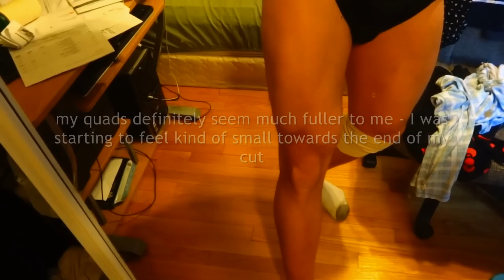post-cut overly long narcissistic flexing/posing and longterm progression pics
long term progress pics starting @ 1:36

was interesting to dig through my old pics and try to find ones that were useful.  It's also cool to see how much difference there is between the pump/definition in a depleted state versus having the glycogen completely refilled to the point of supercompensation